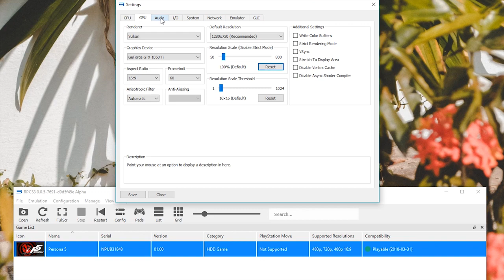Persona 5 on latest RPCS3 i7-7700hq 1050ti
Persona 5 on RPCS3 v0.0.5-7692 Alpha
2.8ghz i7-7700hq
4gb 1050ti

catherine is on steam so i just hope that this will also be ported into pc